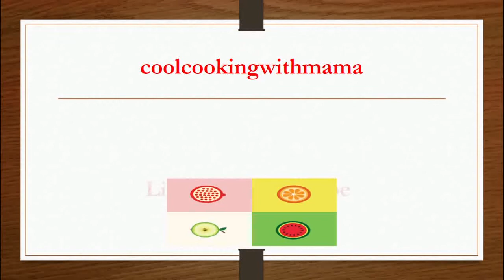Street Style Chana Masala Recipe_ Street Style Chole Masala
Street Style Chana Masala Recipe
Street Style Chole Masala Recipe in Urdu/ Hindi
Simple, Quick and Easy Recipe for Beginners
coolcookingwithmama